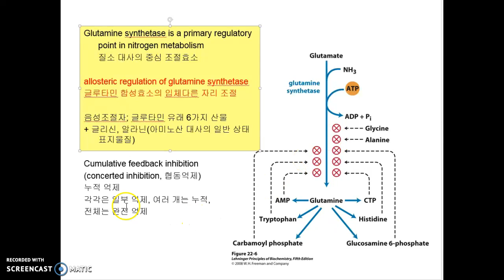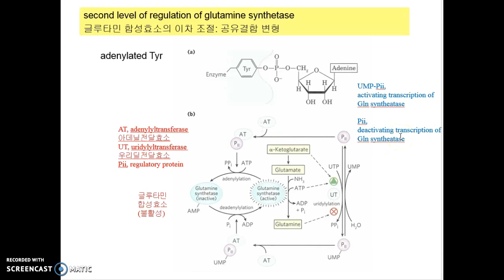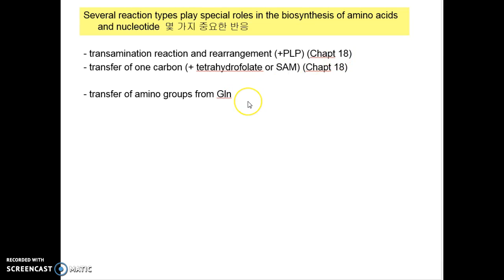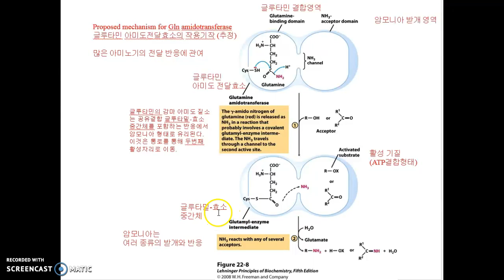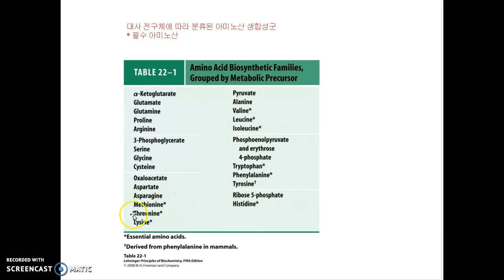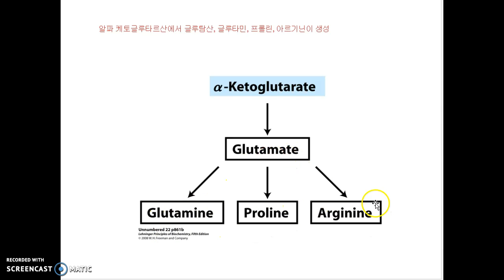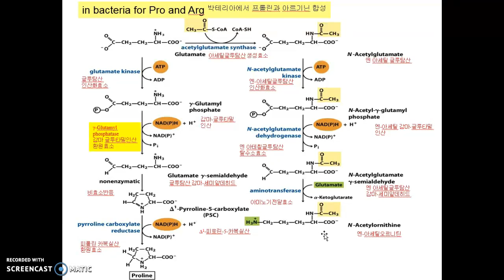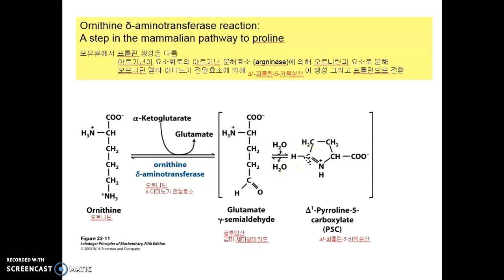Chapter 22. Biosynthesis of Amino Acid Pt1